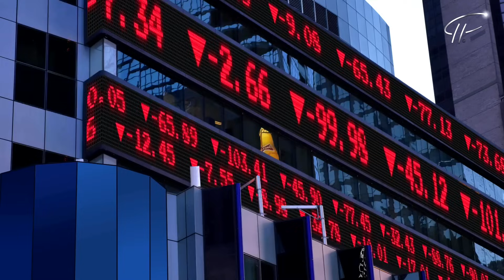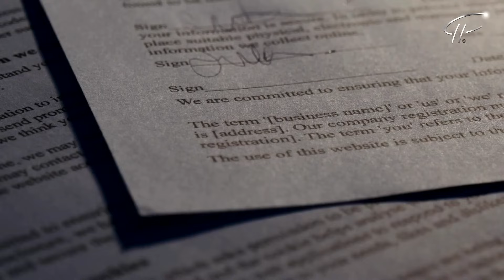Orbital Debris and The Way Forward by Jayden Sage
Orbital Debris is a growing problem that not only impacts Space but affects all aspects of our lives on Earth. This challenge needs to be addresses sooner rather than later.